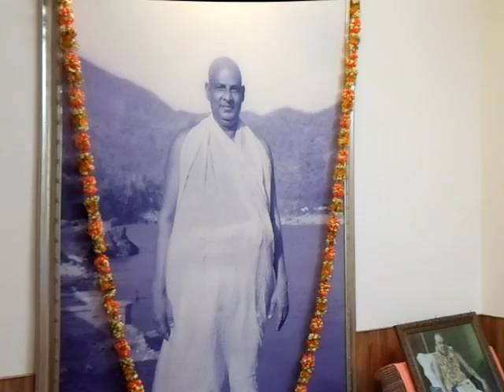kirtan at Gurudev kutir by Swami Vimlanandaji , Sivananda Ashram, Rushikesh, Part -1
Sankirtan by Swami Vimlanandaji & devotees of Sivananda Ashram at Gurudev Kutir while Gurupurnima week . July 2011